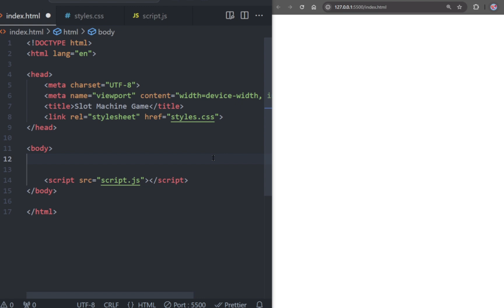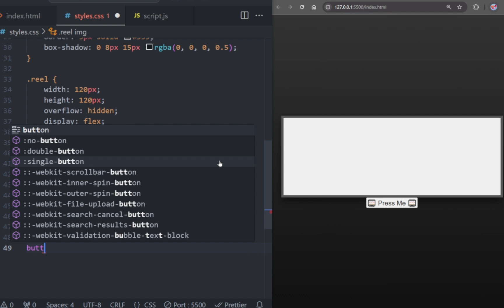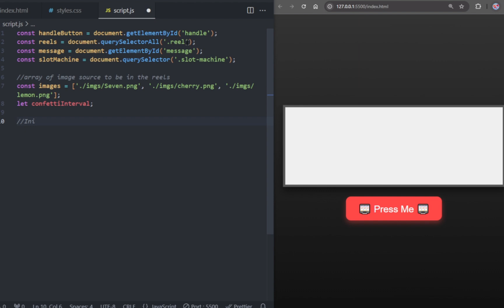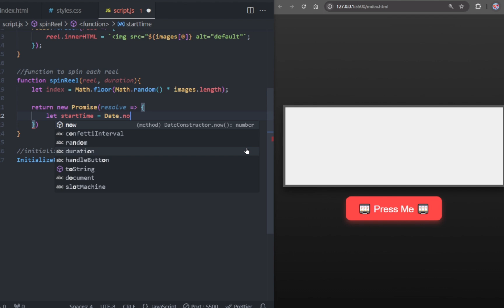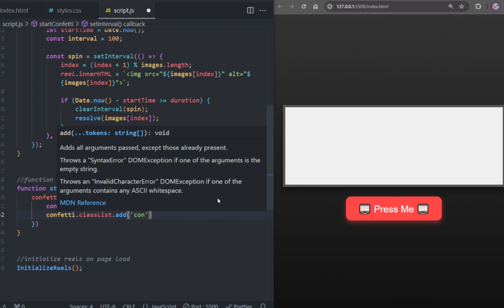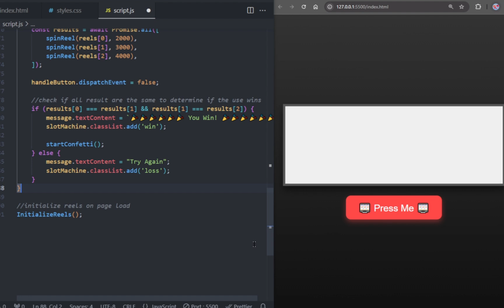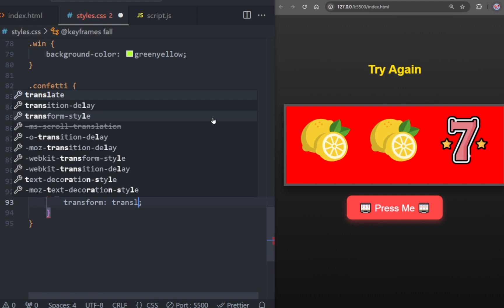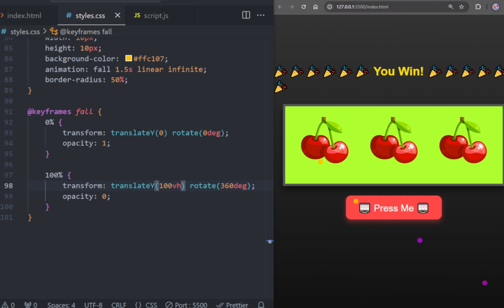🎰 Create a Fun Slot Machine Game with HTML, CSS & JavaScript!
Watch this no-talking coding video where I show you how to 🎰 Create a Fun Slot Machine Game with HTML, CSS & JavaScript! This step-by-step tutorial demonstrates how to build a fully functional and interactive slot machine game from scratch.

Follow along as I guide you through structuring the game layout with HTML, styling it with CSS, and adding dynamic functionality using JavaScript. Perfect for anyone looking to improve their web development skills while creating an exciting game project!